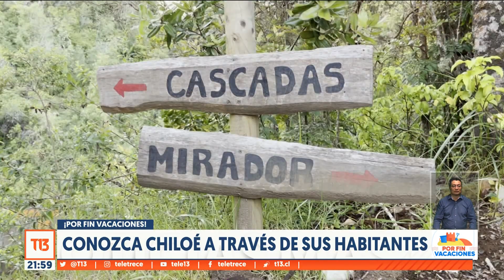Vacaciones T13: el placer de las aguas termales en Rio Liquiñe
Recorrimos distintos lugares turísticos para que tengas nuevas opciones para visitar en las vacaciones de verano.